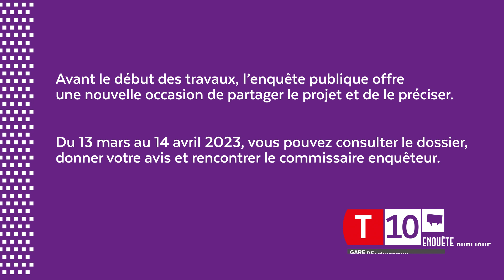Tramway T10 | Enquête publique du 13 mars au 14 avril 2023